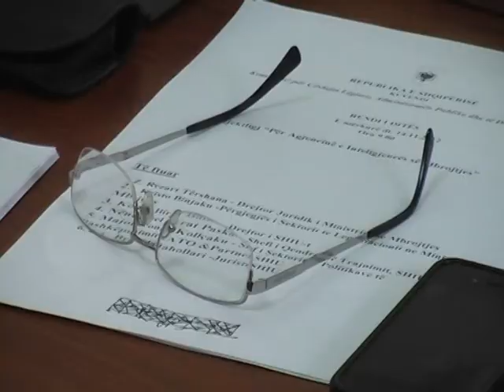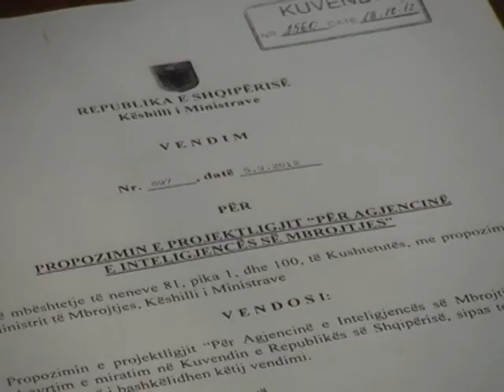NDRYSHON LIGJI PER SHIU TANI STRUKTUREN DHE RREGULLAT I VENDOS KRYEMINISTRI LAJM